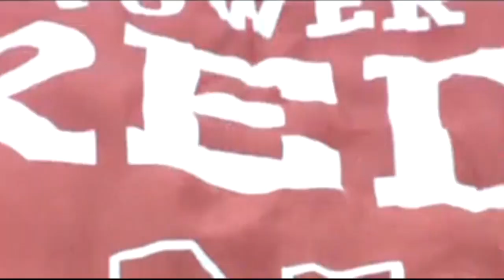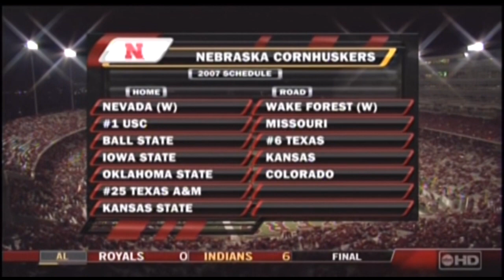2007 USC @ Nebraska One Hour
It's early in the season and while there is debate as to who should be #1, the top ranked USC Trojans travel to Lincoln to meet an old foe in Sam Keller and the Nebraska Cornhuskers.  Sam Keller had plenty of battles as QB at Arizona State but now hopes to lead a COrnhusker squad searching for an identity against a Trojan team that is a touch inexperienced on offense but with Rey Mauluga and a dynamic linebacking corps back on defense, Marlon Lucky and the Husker offense could be in for the battle of their lives.  JOhn David Booty leads an inexperienced offense but with plenty of playmakers, they could explode for a big play at anytime.  It's the Trojans and Huskers from sold out Memorial Stadium so sit back and enjoy college football Saturday night.